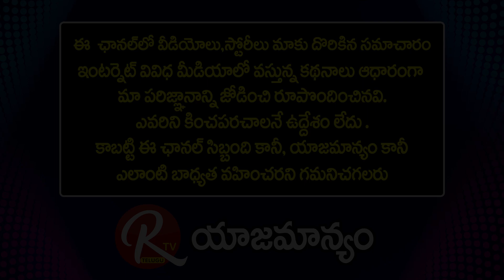Ravanam Swami Naidu About Chiranjeevi Blood Bank | Story Behind Blood Bank Establishment|@RTV Telugu